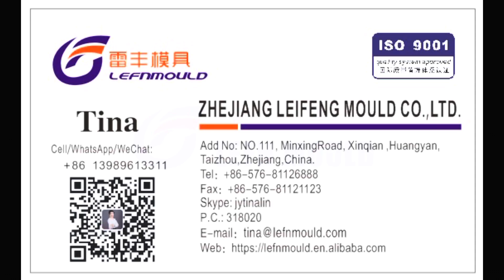1100L Dustbin Mould 660L Dustbin Mold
This is Tina, director sales in LEIFENG MOULD, which is a professional manfuacturer of plstic mould in China with more than 10 years experience.
Skype: jytinalin